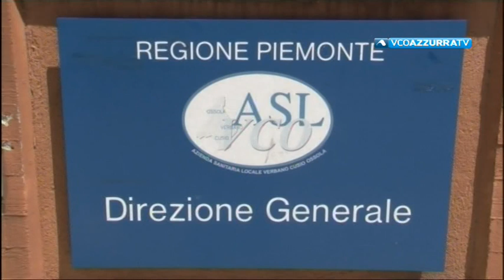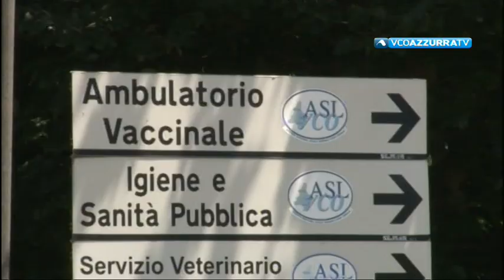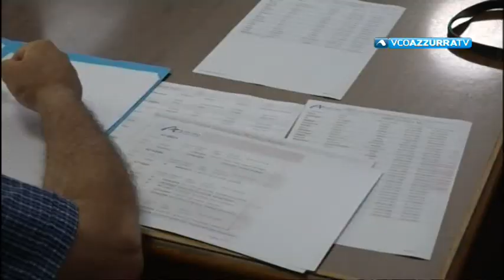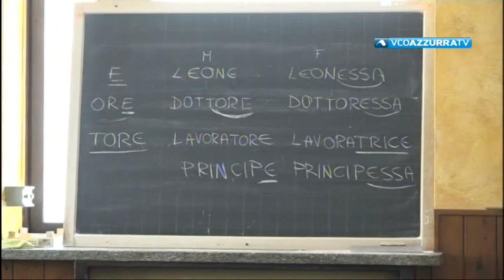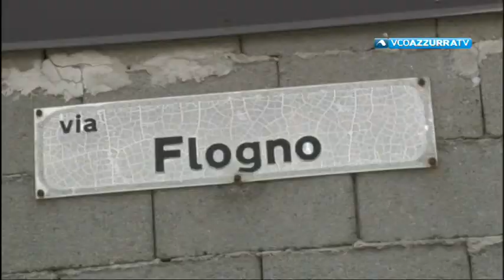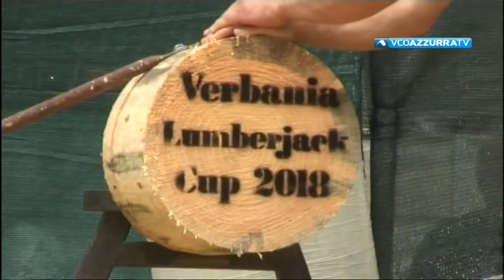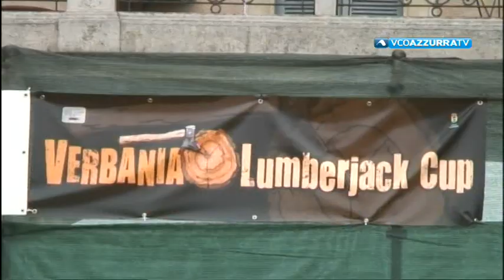VCOnotizie del 28 giugno 2018